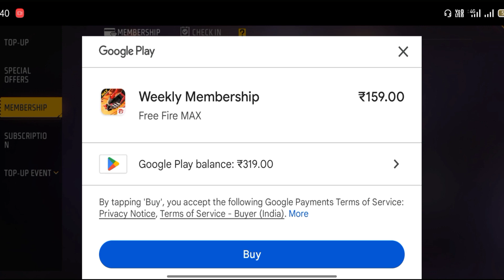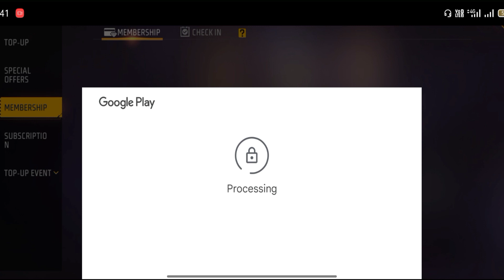Ek Sath 2 Weekly Membership Lene Pe Kya Hoga? Kya Diamonds Milenge ?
free fire me weekly membership me total kitne diamonds milta hai | weekly membership free fire
free fire me weekly membership me total kitna diamonds milte hai
free fire me weekly membership me diamond kaise claim kare
free fire me weekly membership me kitne diamond milte hain
free fire me weekly membership subscription kaise kare
free fire me weekly membership me kitne diamond milte hain 2023
free fire me weekly membership kaise le
free fire me weekly membership subscription me diamond kaise claim kare
free fire me weekly membership kaise band kare
free fire me weekly membership problem
free fire me weekly membership subscription kaise hataye
free fire me weekly membership me total kitne diamond milte hain

new event free fire spin
free fire new event video
free free fire new event
ff new event in tamil
ff new event india server
ff upcoming new event
ff me new event
ff new event today india server

Free Fire Top Country 👇

1. Garena free fire Indonesia
2. Garena free fire Brazil
3. Garena free fire India
4. Garena free fire Brasil
5. Garena free fire Singapore
6. Garena free fire Thailand
7. Garena free fire Vietnam